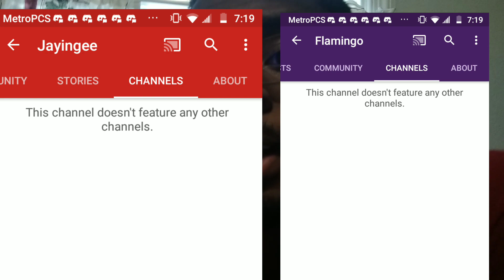Flamingo and Jayingee Not Friends!